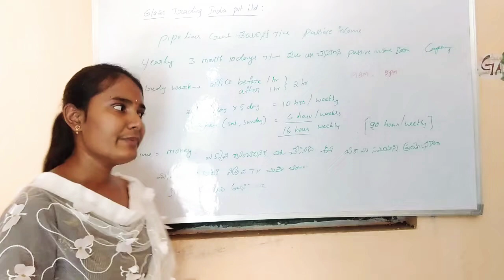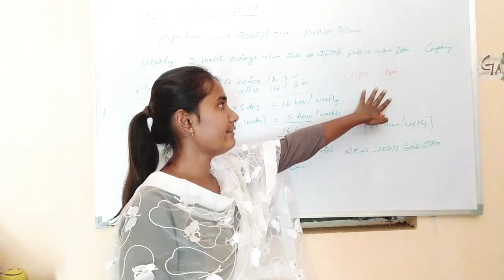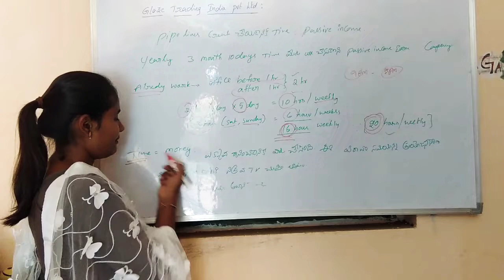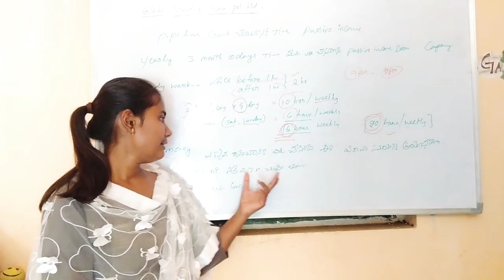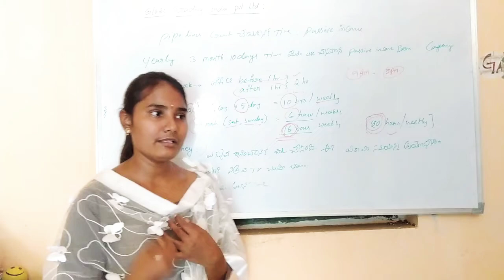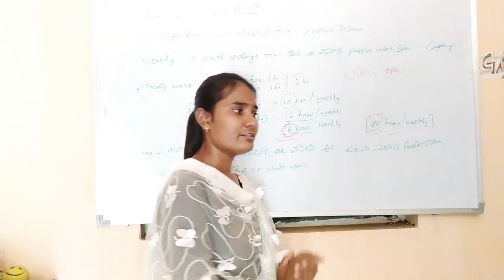Time management skills || Office time and Business time|| work for your dreams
If you want more info keep on contact 👉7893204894(whatsapp)@galwaymamatha